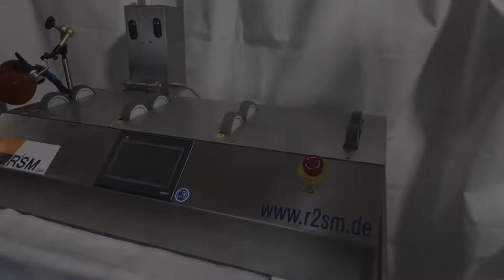R2sm Oribtalschweißgerät / Edelstahl Zubehör (Bögen,Hülsen,Ronden etc) Wig orbitalschweißen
Wig orbitalschweißen / orbitalschweißen Edelstahl / Orbitalschweißanlage Wig Schweißgerät

Die R2SM v.3 amortisiert sich schon bereits nach ca. 2500 angeschweißten Platten oder Ronden. Die Zeitersparnis beträgt durchschnittlich 72 %. Werfen Sie einfach einen Blick auf die nachfolgende Tabelle auf unserer

-Patentierte Profi-Qualität
-Über 120 zufriedene Anwender
-Umfangreiches Zubehör-Sortiment

und informieren sie sich und überzeugen sie sich selber.

►Öffnungszeiten: Mo. bis Freitag. 07:00-17:00
Samstag: 07:00-13:00

Metallbau Kemal Arslan
Die moderne Metallgestalltung Edelstahl
Gartenweg.23
35447 Reiskirchen